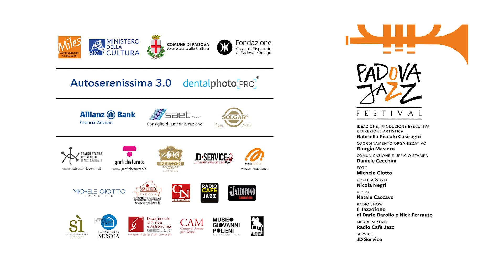Gegè Telesforo BEAT BOX SOLO (E.Telesforo)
24° Padova Jazz Festival - Teatro Verdi Padova
16 novembre 2022 – Ore 20.30 (Primo Set)
GEGÈ TELESFORO QUINTET - "IMPOSSIBLE TOUR"

BEAT BOX - SOLO (E. Telesforo)

Gegè Telesforo – voce, percussioni

Gegè Telesforo (nome d’arte di Eugenio Telesforo) è originario di Foggia, dove è nato nel 1961. Lanciato da Renzo Arbore, si è imposto come cantante, percussionista, polistrumentista, producer per la serie Groove Master Edition by Go Jazz, ma anche come giornalista, conduttore radio-televisivo ed entertainer: una figura professionale dai mille contorni e dalle altrettante sfumature. Il comune denominatore delle sue molteplici attività rimane comunque la musica, anzi, la buona musica.

È stato Renzo Arbore a scoprire le incredibili doti vocali di Telesforo, che ha poi saputo individuare un proprio progetto di ricerca, trovando nello scat, ovvero l’improvvisazione con la voce, il suo punto centrale. Rispolverando questa particolare arte canora, il vocalist foggiano verso la metà degli anni Ottanta ha saputo raccogliere attorno a sé il meglio della scena fusion romana. In seguito è riuscito ad affermarsi anche all’estero, duettando con artisti del livello di Jon Hendricks, Dizzy Gillespie, Clark Terry, Dee Dee Bridgewater…

Grazie al sodalizio con Ben Sidran, Telesforo ha trovato una seconda patria negli Stati Uniti, dove ha collaborato con i musicisti più in vista, incidendo i suoi dischi nello studio di registrazione di Prince.

La sua ricerca musicale si è poi indirizzata verso un funk aggressivo e purissimo, in cui gli elementi jazzistici e improvvisativi si saldano a una rigorosa e infallibile concezione ritmica dominata da un vorticoso senso del groove. Circondato da alcuni fra i più quotati talenti italiani, con i suoi gruppi Telesforo propone stimolanti contaminazioni tra R&B, jazz e sonorità urbane contemporanee.

L’attività musicale di Telesforo è sempre proceduta parallelamente a quella di showman radio-televisivo. In questo ambito i suoi exploit sono stati tali da meritare assai più che una breve menzione. Come conduttore radiofonico ha curato trasmissioni di successo su Rai Radio Uno, Rai International, Radio Dimensione Suono, Radio Capital e altre emittenti. In televisione, spesso al fianco del suo mentore Renzo Arbore, lo si è visto in trasmissioni che hanno segnato la loro epoca: Quelli della notte (1985), Marisa LaNuit electoral (1986), D.O.C. (di cui è coautore) e International D.O.C. Club (1987-89); è apparso sulle reti Rai, Mediaset, Telemontecarlo, Telepiù come presentatore di importanti eventi musicali e non solo. Dal 2016 le sue Variazioni sul tema scandiscono il palinsesto di Rai5.

Impossible Tour Live è il disco, fresco di pubblicazione, che documenta l’attività live di Telesforo nel corso del 2021: è il suo secondo album dal vivo (a ben 25 anni di distanza dal precedente Pure Funk Live). Oltre che “impossibile” il tour di Telesforo è anche interminabile: continua inarrestabile a girare per le migliori piazze musicali.